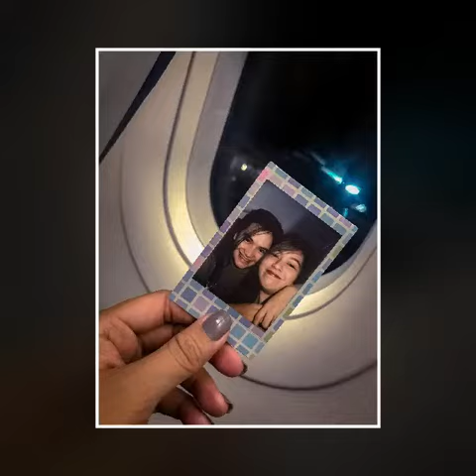HAPPY 1ST | VLOG #1 | LOVEWINS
Happy 1st baby. More months, travel  trips, video goals, kulitan and badtripan to come satin leggooo 👣 Iloveyou